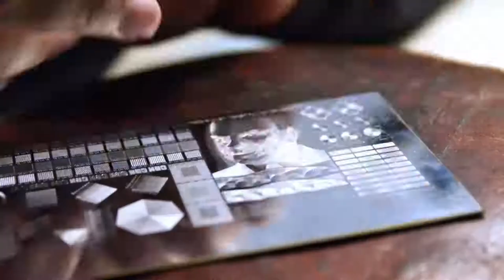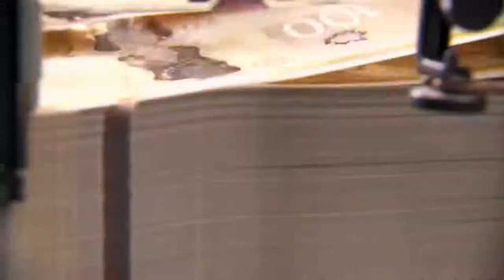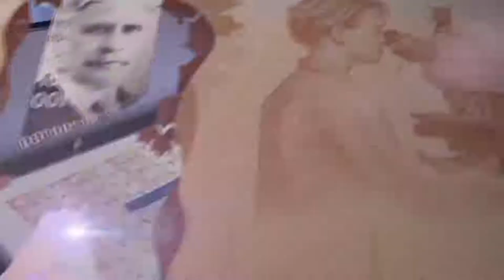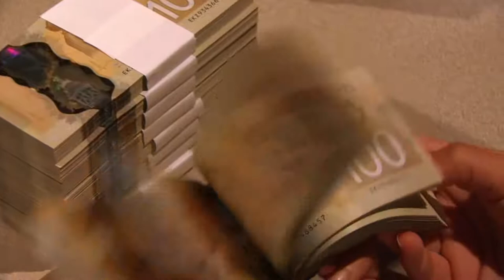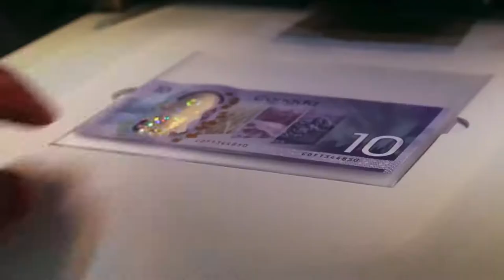How Money Is Made - Modern Money Printing Factory in Canada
Footage on the production of the printing process money.